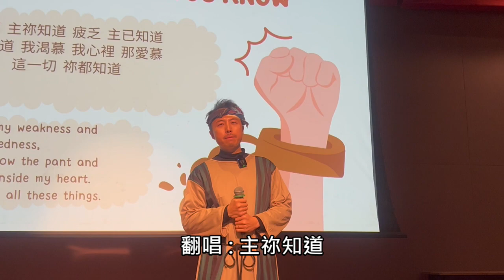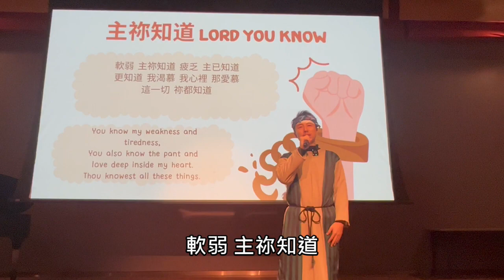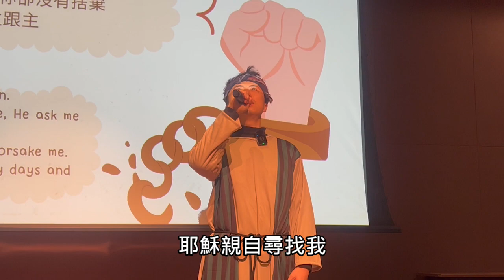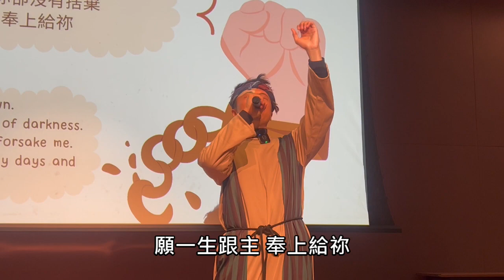《主祢知道》山光教會音樂劇 - 祂是和平的君【音樂凡人】